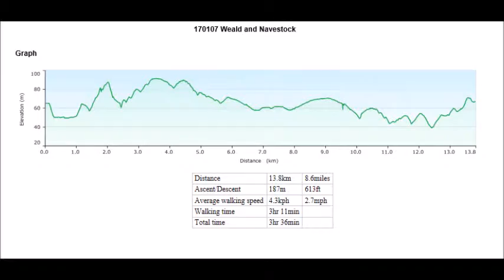170107 Weald and Navestock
Walking in Essex
7 January 2017
Weald Country Park and Navestock